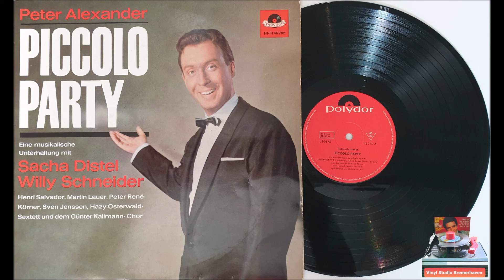Peter Alexander - Wenn Die Kleinen Veilchen Blühen (VINYL REC)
Peter Alexander ‎– Piccolo Party
Label:Polydor ‎– 46 782
Format:Vinyl, LP, Album, Repress
Land:Germany
Veröffentlicht:Jul 1964
Genre:Pop
Stil:Schlager, Vocal
Manufactured By – Deutsche Grammophon GmbH

Aber ein kleiner Hauch von Nostalgie...ist doch was schönes...oder nicht?
Hier auf meinem Kanal wird es Öfter mal mehr und mal weniger Knacken!!!